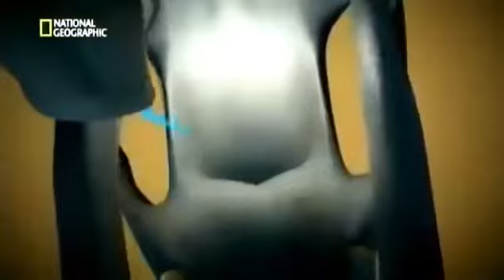Documentales interesantes León Yo, Leones salvajes Documental completo en español